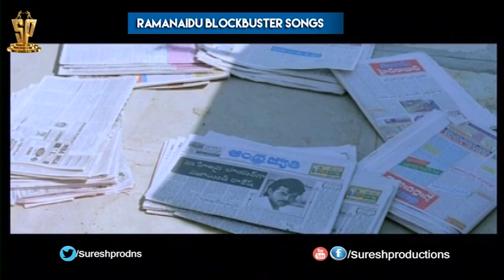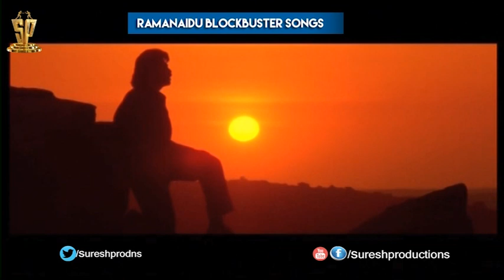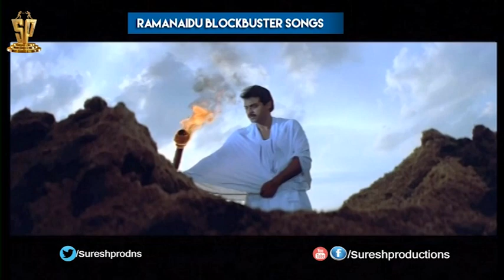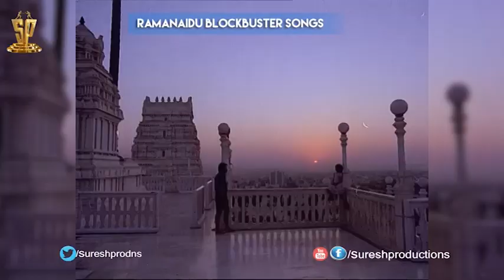DRN Blockbuster Songs | Vol.08 | Venkatesh Sad Songs Collection